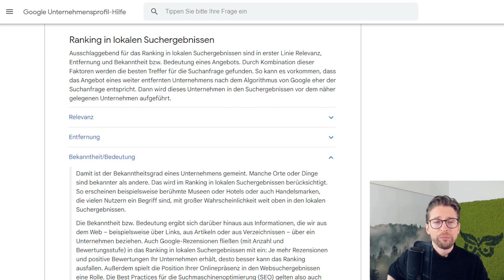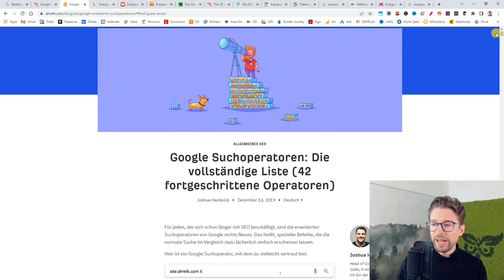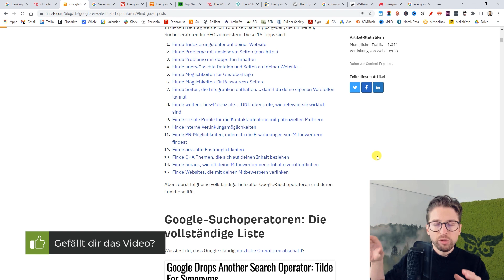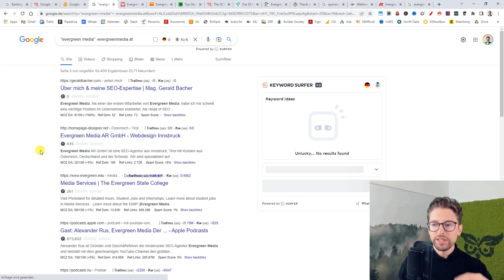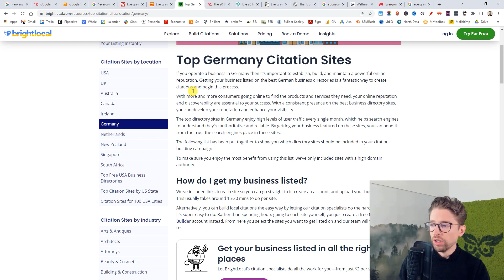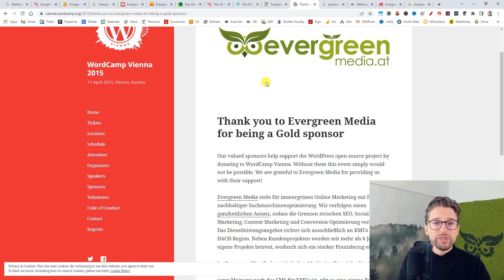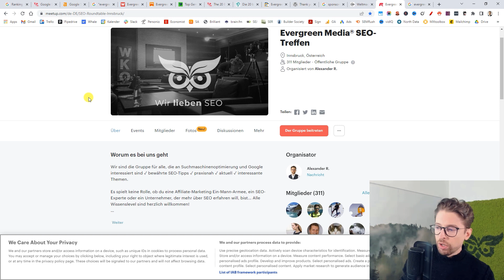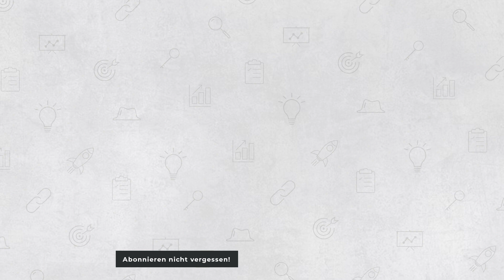Lokale Backlinks und Unternehmensnennungen aufbauen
Du lernst, wie du den Faktor "Bedeutung und Bekanntheit" deines Unternehmens boostest, um bessere lokale Rankings zu bekommen.

WARUM SIND LOKALE BACKLINKS UND NENNUNGEN WICHTIG?

Laut der offiziellen Google-Dokumentation sind die Faktoren in der lokalen Suche:
✔️ Relevanz
✔️ Entfernung
✔️ Bekanntheit und Bedeutung

Bekanntheit und Bedeutung werden aus Informationen "aus dem Web (beispielsweise über Links, aus Artikeln oder aus Verzeichnissen" ermittelt.

Auch laut Experten ist die Qualität und Autorität von Backlinks der wichtigste Faktor in der lokalen organischen Suche!

👉 Deshalb brauchen wir lokale Backlinks und Nennungen!

WIE BEWERTEST DU LOKALE BACKLINKS?

Nicht nach den Maßstäben von normalen Backlinks!

Wichtig ist, dass Backlinks von Seiten kommen, die
✔️ Lokale Relevanz und
✔️ Lokale Bekanntheit
haben.

💡 Bei lokalen Backlinks ist es auch kein großes Problem, wenn nofollow-Attribute verwendet werden, weil die Nennung allein schon das Google Ranking positiv beeinflusst. Das passiert sogar, wenn mein Unternehmen nicht verlinkt wird!

SO HOLST DU DIR LOKALE BACKLINKS UND UNTERNEHMENSNENNUNGEN

Mein Tipp: Sieh dir auf jeden Fall Ahrefs Artikel über Suchoperatoren an:

🔗 Google Suchoperatoren - Die vollständige Liste

#1 WELCHE LOKALEN BACKLINKS UND NENNUNGEN HAT DIE TOP-KONKURRENZ?

💡 Um herauszufinden, welche Erwähnungen deine Konkurrenz bekommt, gehe in die Google Suche und suche nach "Markenname" -Markendomain, z.B. "evergreen media" -evergreenmedia.at.

Mit einem SEO-Tool geht es natürlich einfacher und schneller. 😊

#2 KAMMERN RUND UM DEINEN GESCHÄFTSBEREICH

z.B. in Österreich gibt es nicht nur die Wirtschaftskammer, sondern auch Kammern für bestimmte Bereiche, etwa die Rechtsanwaltskammer oder Kammern für den Bereich Werbung.

#3 FIRMENVERZEICHNISSE

Firmenverzeichnisse sind zwar nicht immer lokal, aber auch mit allgemeinen Firmenverzeichnissen können wir lokal relevante Backlinks generieren.

whitespark.ca/top-local-citation-sources-by-country/germany/

🔗 Wichtige österreichische Firmenverzeichnisse:
komma99.at/blog/branchenverzeichnisse/

Immer verknüpft denken: Welche Unternehmen, Institutionen oder Events sind relevant für dein Unternehmen?

👉 Hier bekommst du nicht nur Backlinks, sondern auch Aufmerksamkeit in deiner Region.

#5 LOKALE MAGAZINE UND BLOGS

Es gibt immer Potential in diesem Bereich, um hochwertige Links zu bekommen.

#6 VORTRÄGE UND SCHULUNGEN

Das ist vor allem für kleinere Unternehmen interessant, um in der Region bekannter zu werden, Networking zu betreiben und Links zu bekommen.

WIE SOLLEN DIE SUCHERGEBNISSE FÜR DEINE MARKE AM ENDE AUSSEHEN?

Bei uns:
✔️ Google Unternehmensprofil
✔️ Soziale Profile
✔️ Firmeneinträge

Erzeuge also eine SERP, die du zu 100% kontrollierst. So stellst du sicher, dass du genau weiß, was Suchende sehen, wenn sie dein Unternehmen googeln.

Hat dir die Folge gefallen, oder hast du eine Frage zu Local SEO? Dann schreib mir gerne einen Kommentar!